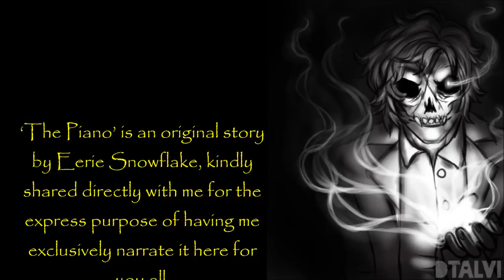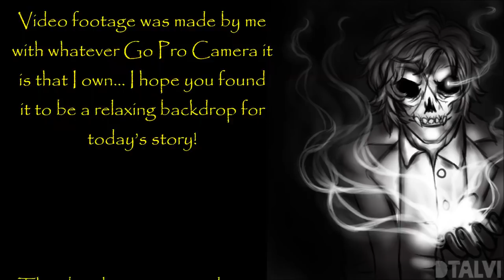''The Halloween Experiments'' | HALLOWEEN EXCLUSIVES FROM DR. CREEPEN’S VAULT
''I stole something I shouldn’t have. I mean, something I really shouldn’t have. Something that still keeps me up at night questioning what I had actually seen...''

‘The Piano’ is an original story by Eerie Snowflake, kindly shared directly with me for the express purpose of having me exclusively narrate it here for you all.

‘Tainted Flesh’ is an original story by Michael Paige, kindly shared directly with me for the express purpose of having me exclusively narrate it here for you all.

‘Sleep Paralysis’ is an original story by Matt Crag, kindly shared directly with me for the express purpose of having me exclusively narrate it here for you all.

Fresh Creepypasta

My collaborations